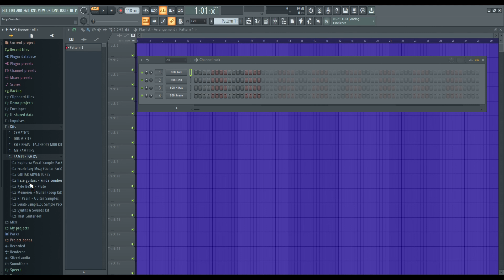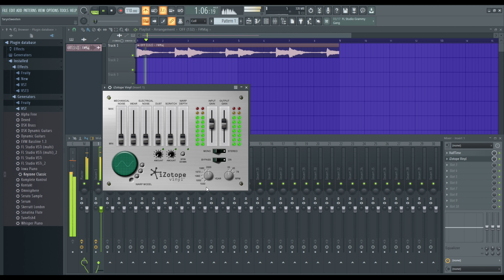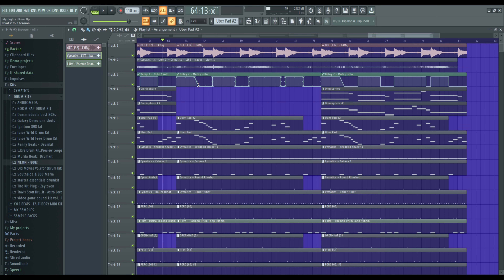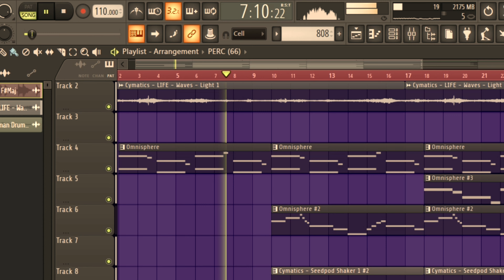Making a chill beat: Monday Vibes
I made a chill beat in FL Studio. Come with me during my week and vibe out!